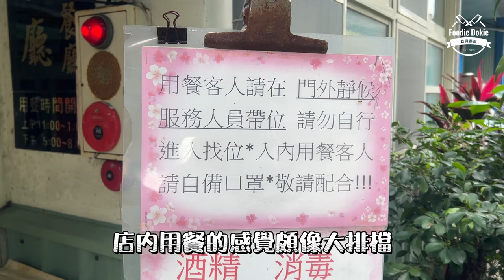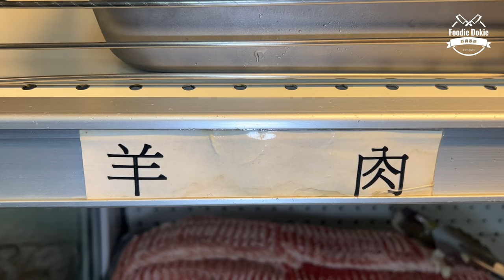【500 $ 有找】老台北人沒不知道這家🙇🏻‍♀️安逸～！！🚩 中國東北道地X 近70年歷史 X 凍漲吃到飽【 F.D. 吃貨多吉 】吃貨多吉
台電員工福利餐廳·勵進餐廳
老台北人沒不知道這家🙇🏻‍♀️500元有找！！
🚩 中國東北道地安逸 X 近70年歷史 X 凍漲吃到飽【 F.D. 吃貨多吉 】

🎓 勵進餐廳原來是台電員工餐廳，超過半世紀並在孫運璿擔任台電總經理時，餐廳為孫總準備家鄉酸菜白肉鍋。

 ⭕️499$ 吃到飽，湯底清湯，加上一小隻螃蟹提鮮（但🦀️不推薦食用）基本盤先上一盤蔥油餅、炸肉丸、涼拌粉絲、炸排骨、凍肉片（豬耳）
之後續盤需額外加價。

⭕️煙囪鍋上來就先把酸菜、豬血、豆腐倒入鍋中就對了炭燒火力很夠又香，白肉8秒熟就開吃！豬五花三層肉，肥瘦相間，搭配酸爽白菜或沾料🥰🥰白肉無與倫比多層次…來吃就知道惹～
服務和食材～整體很棒。

❌牛肉5分熟還是偏乾柴💔羊肉有微羊羶味，個人不愛

✅ 無華樸實裝潢和食材 & 平價價位～推爆！
白肉最推可以多品嚐～整體偏酸可以蘸醬改變口味！凍肉很特別～厚甲～❤️蔥油餅家人很愛❤️

📍台灣台北大安  台電勵進餐廳

（以上皆為個人心得）
（影片及文內皆附有菜單圖影）

00:00 預告Preview
00:20 前導餐廳自助吧＆上菜微介紹
02:26 吃起來～沈浸體驗＆菜點介紹
07:25 推薦必吃有哪些～怎麼吃？吃更多！
08:58 餐廳心得＆總結

(⬇️補充資訊⬇️）

\ 已經好久沒看到會讓人餓到哀嚎的劇 /

警察：「本來以為你對吃挺講究的，但，你懂吃鍋嗎？」（略帶挑釁）

殺手：「你有意見嗎？」（冷淡）

警察：「天然發酵的酸菜香氣淡雅，口感脆脆爽多汁，與充滿油脂甜香的豬五花在鍋裡相遇本是最完美的組合，但你現在卻用沾醬來破壞他們的和諧，這樣就失去食物原本的美味了。」（懂很多貌）

殺手：「再好的組合吃多了，也會味覺疲乏，所以才要用沾醬，它可以畫龍點睛。」（冷淡解釋）

警察：「我看你是對沾醬上癮吧？沒有醬沾就不知道怎麼吃飯了？」（繼續挑釁）

殺手：「我看你是對沾醬有偏見吧？」（覺得煩）

警察：「不然這樣你用我的方法吃，我用你的方法吃怎麼樣？」（靈機一動）

殺手：「好哇。」（冷淡但同意）

今晚將上線的最新台劇《美食無間》描述一位熱愛美食的警察與對飲食講求儀式感的殺手不打不相識的交會，在彼此不知各自真正身份的前提下，以食物為引信，炸出劇情裡一片絢爛的火花。一開始我對這部劇就有興趣，光是看本屆台北電影節雙雙獲獎，又在金馬獎兩大入圍要角 傅孟柏Fu Meng-Po 與 王柏傑 的合作就覺得迷人，再細看先前釋出那爭奪酸菜白肉鍋的片段，我就確定了這部劇我想追無誤。

在《美食無間》中，三大要角傅孟柏、王柏傑、簡嫚書各有各的線，各有各的局，前兩集在劇情中已經展現角色背後有著複雜的身世與祕密，片名裡的「無間」，似乎在暗示各種在未來故事中，包藏計中計、內神通外鬼的黑暗，不過在佈線的同時，「美食」香氣四溢，堪稱觀賞本作時最讓人餓到想哀嚎的一環。

關於觀賞《美食無間》的最佳情境，我想就是在你手邊有食物的時候，原因無他，正是戲裡各種關於美食的描述、拍法與演員料理美食、吃美食的情感展現，那畫面那光影那個慢動作都會把人逼到絕境，因為真的拍太好了。

光是第一集開場傅孟柏要切羅西尼牛排那一段，那散發聖光的瞬間就定義了本作中美食呈現的風格，接著來到酸菜白肉鍋那一段，王柏傑一片肉沾完沾醬放上一顆蔥花、一片香菜再大口吃掉的畫面，我更是心花怒放，更不用說第二集還有驚人的烤鱈場蟹的橋段，見 簡嫚書 JianManshu  拿起那淋上昆布醋去烤，最後再擠上檸檬汁的多汁蟹腳要一口咬下的瞬間，我在家裡也忍不住冒出「我也想吃～～～」的哀嚎。

除此之外，前兩集裡還有牛排、漢堡、豬腳湯、關東煮、海鮮丼、滷肉飯等食物場景一一登場，不管食物本身華麗或日常，都能勾人食慾，讓人食指大動趨之若鶩，堪稱臺劇中難得一見的飲食風景，也成了這部戲最引人入勝的賣點。

以美食為底，延伸出黑白兩道的爾虞我詐，對我來說《美食無間》是部爽片，美食段落讓人垂涎三尺、兩大男角打鬥戲也俐落好看，劇情行進迅速，該放的線該給的懸念也沒少，我期待接下來的發展，也好奇到底還有多少美食會登場，如此混種的臺劇，想必會也會是一道銀幕裡的佳餚，期待觀眾看得飽足，然後呼朋引伴讓大夥兒一起聞香下馬為它停駐。

下方有放預告和片花，酸菜白肉鍋那一段真的要看！相關播出資訊如下：
《美食無間》
➜ 𝟭𝟭月𝟯日(五)——
　𝟮𝟮:𝟬𝟬  三立都會台　首播
　𝟮𝟯:𝟬𝟬  Netflix、中華電信MOD、
　　　　HamiVideo、iQIYI　上線
➜𝟭𝟭月𝟱日(日)——
　𝟮𝟮:𝟬𝟬  華視主頻　播出